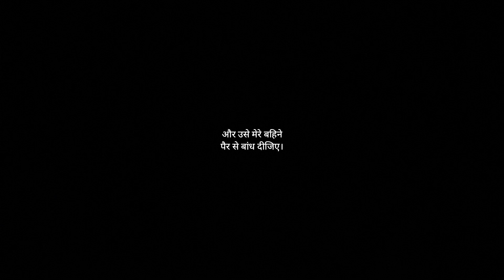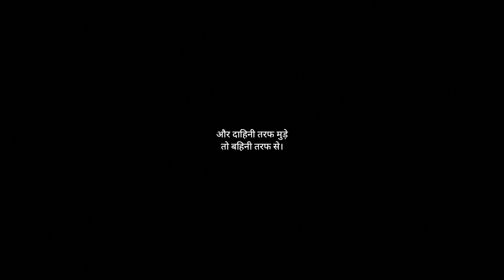The Dark Knight | Recovery | Documentary